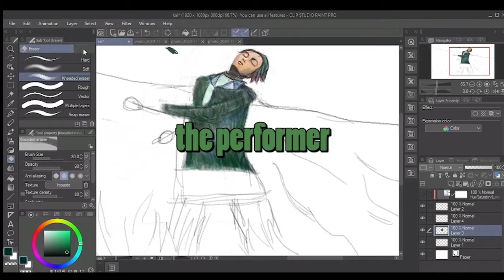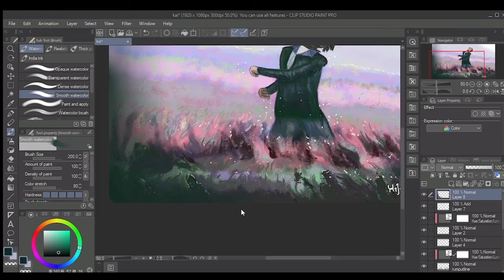Dancing with The Wave ft. Kai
Illustration
Painting
Tutorial
How to do digital arts
Drawing
Digital illustration
Kai
Exo
Mmmh
Amnesia
Hello stranger